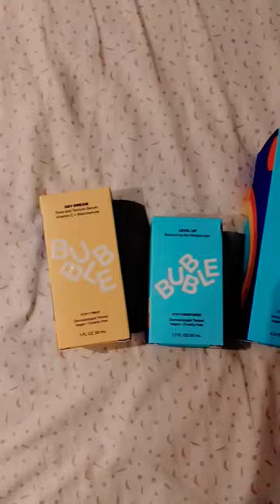so happy I got bubble 💗